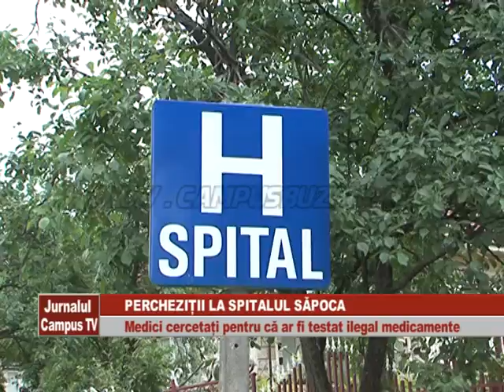PERCHEZITII LA SPITALUL SAPOCA